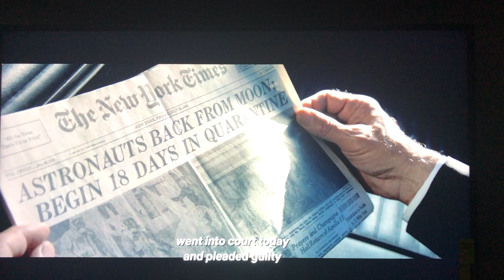January 11, 2021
Me in Chappaquiddick as a state police officer courthouse seen